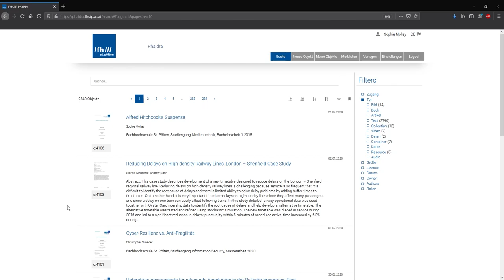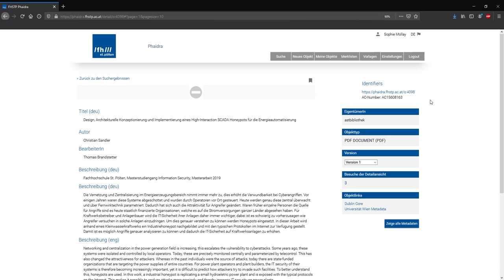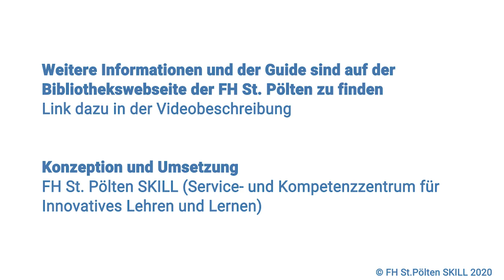Berechtigungen in Phaidra (FH St. Pölten)